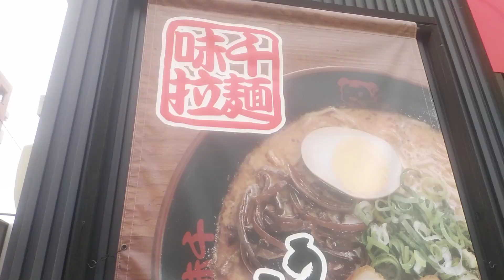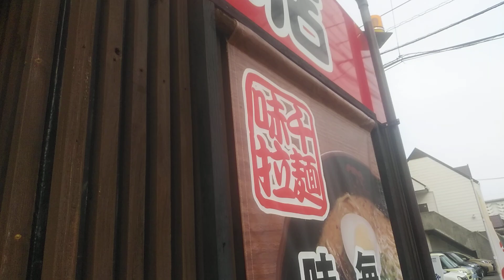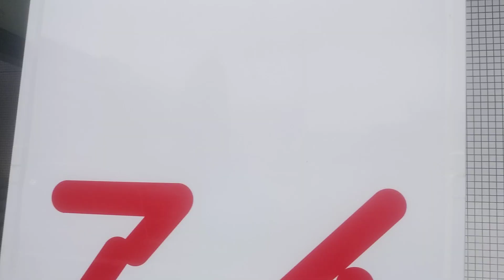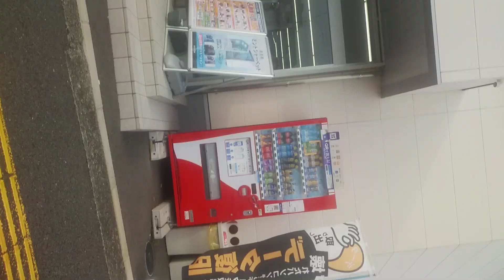松山妖精雑談散歩vol.50朝生田町天山環状線 昔の青春遊び場となにやらおもしろい軍団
松山妖精雑談散歩vol.50朝生田町天山
起点　朝生田町
終点　天山
散歩時間　7分

朝生田町からスタート。10年前まではよく遊びに行くいうたらジョープラいうて松山の南のほうの青春遊び場としてあって今も残っている。昔ダイエーだった。向かいには消費者金融のデパートがありパイの食い合いをしているのではないかという考察。渋滞メッカ天山交差点まできて今回の散歩は終わる。